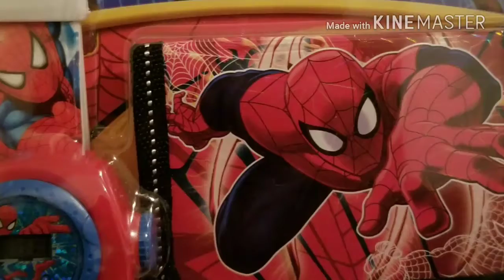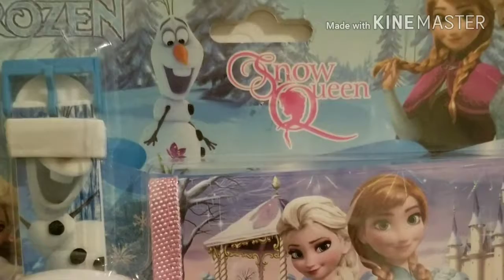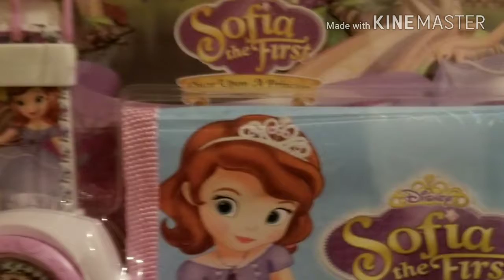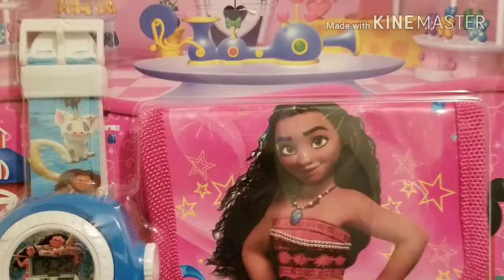Projector watches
Protector watch protection or pictures  With  Wallet with characters